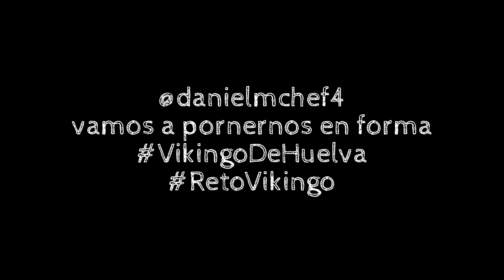Sesion 01 - MetodoVSsport21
Dia1.- Despues de su paso por MasterChef @danielmchef4 se plantea hacer un plna de choque de 21 sesiones para recuperar su forma fisica. Llevando una dieta saludable y nutritiva. Vamos a demostrar que es posible cambiar y habituarse ha estar en forma